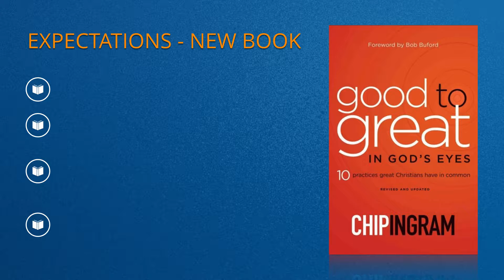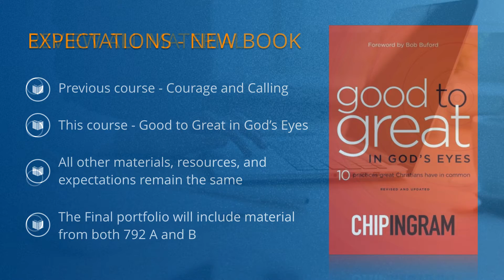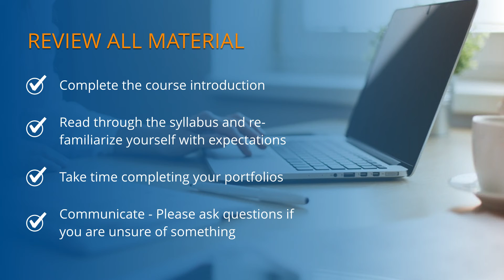KIN 792 B Intro